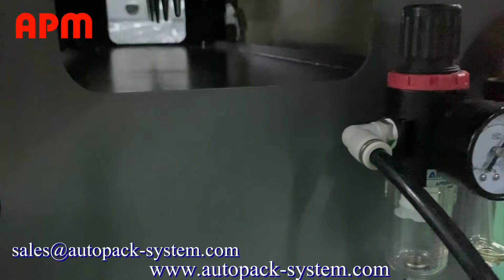Flame treatment machine operation